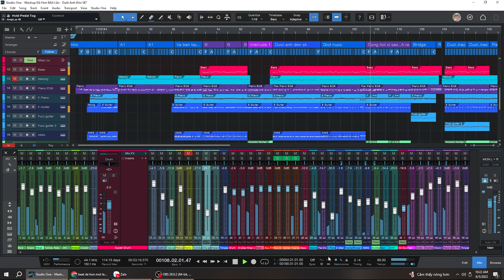Đã Hơn Một Lần | Dưới Ánh Đèn Sân Khấu | Beat Mashup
Nếu có vấn đề về bản quyền xin hãy vui lòng thông báo mình qua email  mình sẵn sàng hợp tác. Cảm ơn !

Phòng thu Domino Studio - Home Recording
||THU ÂM - HÒA ÂM - PHỐI KHÍ - LIVEMUSIK||
Cung cấp các hạng mục sự kiện , giải trí, biểu diễn chuyên nghiệp tại HẢI PHÒNG
🔺 Add : Tòa nhà HH4 Hoàng Huy , Lạch Tray , Ngô Quyền , Hải Phòng , Việt Nam